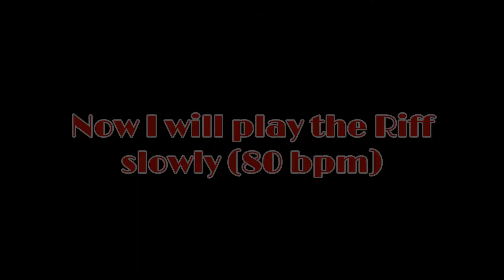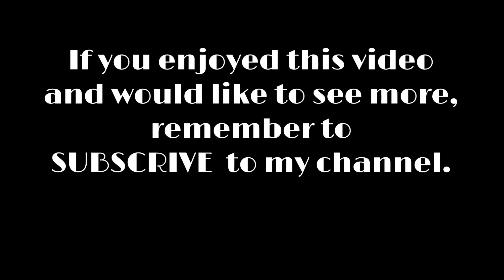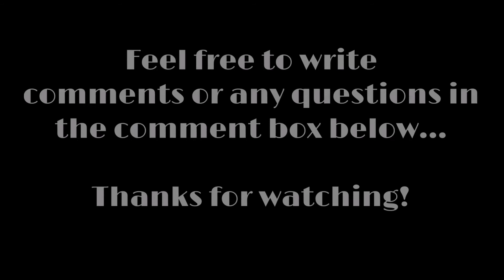BEST RIFFS OF ALL TIME - #2 Pearl Jam - "Even Flow"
Riff #2 - "Even Flow" by Pearl Jam, released in 1991.
I played the riff 4 times. You can play along over it.

Feel free to write comments, question or give me some advice.